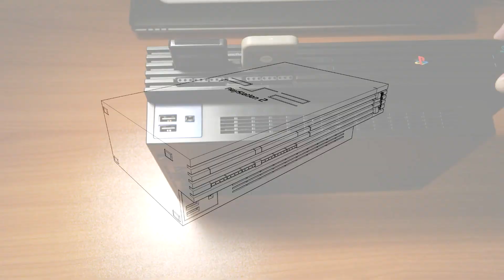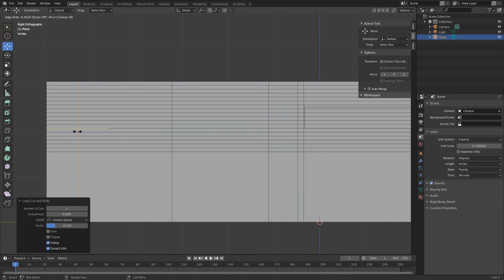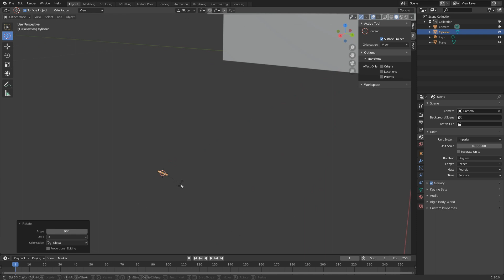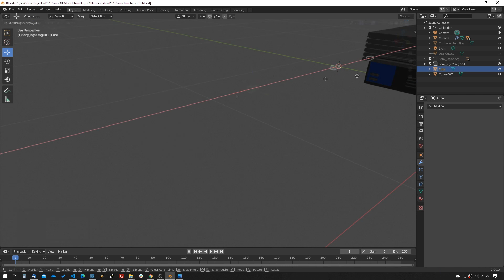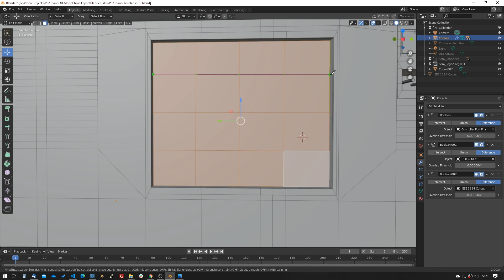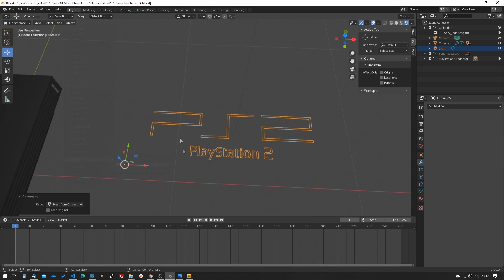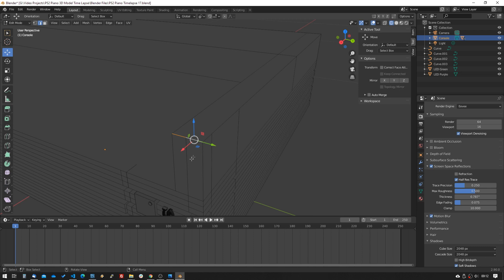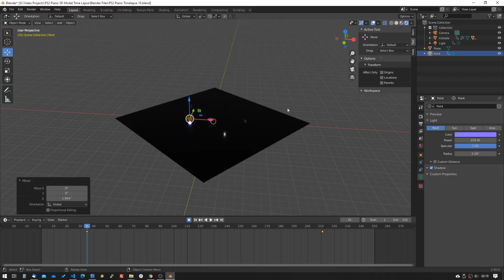Playstation 2 Piano: 3D Modeling Time Lapse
Having used a simpler model for a series of videos on the Playstation 2, I re-make the PS2 / piano hybrid 3D model in Blender.  It's not a perfect replica of the console as I omit some details in the interest of time.

NOTE:  Some people have said that the eject button LED is blue, not violet.  Let's just say it's blue.  It looks blue-violet to me.

One of the major points of interest covered in this video is how piano keys are proportioned.  It might be useful information for other projects.

How about this design on a t-shirt, coffee mug, mouse pad, and a bunch of other stuff?

0:00 Introduction
0:21 Taking measurements of the console and keyboard overview
0:38 Measuring the PS2 console
0:51 The dimensions of the PS2 according to my measurements
1:02 The dimensions of the PS2 according to official specs
1:20 Modeling the basic shape of the console
1:50 Modeling the disc tray front
2:11 Controller and memory card ports
3:24 Power and eject buttons
3:41 Cleaning up edges on the lower front of the console
3:55 Front air vents
4:38 USB and IEEE 1394 (iLink / Firewire) ports area
5:09 Front Sony logo
5:25 Setting up console chassis material (color)
5:36 IEEE 1394 plug
5:56 Power switch and power connector
6:15 Power connector pins
6:39 Rear fan vents
7:08 Modeling the cooling fan
7:38 Placing the fan inside the console
7:40 Animating the fan spinning
7:55 Rubber feet
8:30 Adjusting material for the front Sony logo
8:40 Correcting unintentional animation on rubber feet
8:50 PS2 top logo (lots of problems!)
9:32 Front power and eject button LEDs
9:45 Rear A/V and optical audio ports
10:07 Expansion port door
10:22 The finished regular PS2 model
10:27 Modifying the top of the console for the keyboard
10:32 Adding some bevels and fixing geometry gaps on the back
10:45 Sizing up the keyboard section
10:48 Modeling the keyboard section
10:53 How to model a piano keyboard
11:07 How to proportion the keys on a piano keyboard
11:45 Finishing the piano keyboard
12:07 Placing the keyboard on the model
12:12 Finishing touches
12:32 The finished model and animation
12:41 Conclusion